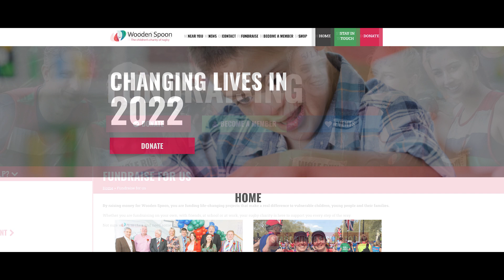FORGET ME NOT - WOODEN SPOON NOVEMBER 22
What can be achieved given the right circumstances? Fusion facilitated the build of a woodland walk at Forget Me Not Children's Hospice, in West Yorkshire, with the support of Wooden Spoon and some very willing volunteers.

Well done to all involved!